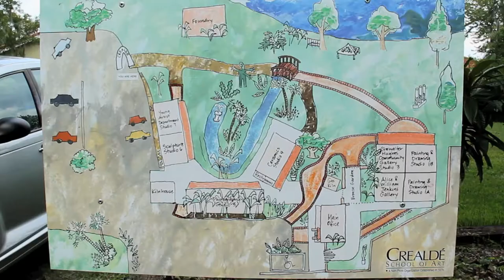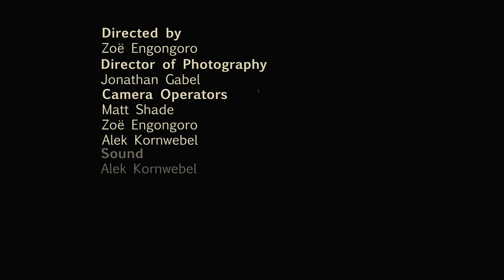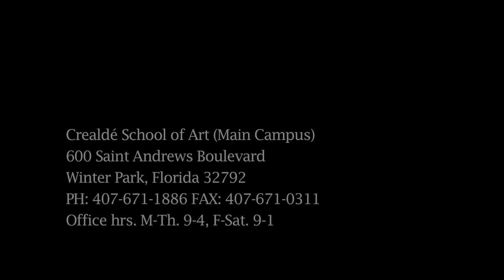Creative Village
A community based school filled with affectionate people who focus on the creative grow in all their students whether young or old. This short was for my documentary class at school. I am the editor on documentary. This was shot with Canon's 5D, 7D and T2i. Enjoy!

Directed By Zoe Engongoro

Interviewees

Peter Schreyer
Paula Davis
Ken Foster
Tammy Lennox

Cinematography By Jonathan Gabel

Script Supervising/Editing By Albert Alcantara

Shot by Matt Shade, Zoe Engongoro and Alek Kornwebel

Sound by Alek Kornwebel